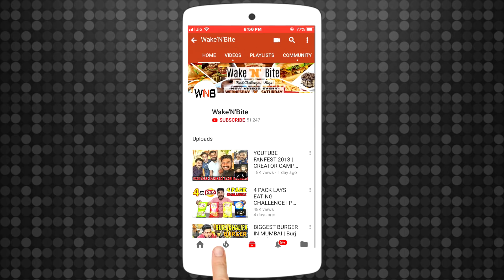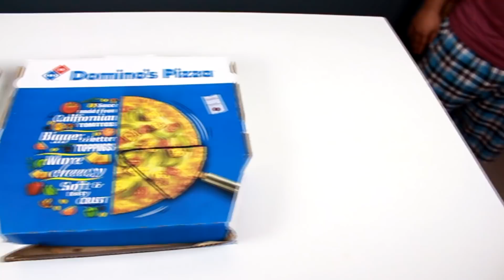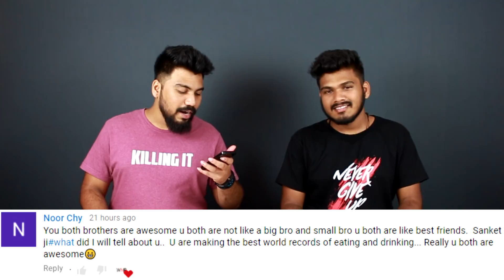2 X LARGE DOMINOS CHICKEN PIZZA CHALLENGE | DOMINOS PIZZA EATING | Food Challenge India (Episode 65)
2 X LARGE DOMINOS CHICKEN PIZZA CHALLENGE!!

2 X LARGE DOMINOS CHICKEN PIZZA COMPETITION ( Sanket Sankpal vs Sagar Sankpal)

In this video I will compete with my brother in 2 X LARGE DOMINOS CHICKEN PIZZA CHALLENGE.

And please do comment down your ideas for our next challenge so that we keep on entertaining you all.

 MUSIC CREDITS -

No copyright infringement intended, if you are the author or copyright owner of any of the material we use, and you don't like it to be used by us, please contact us and it will be removed.